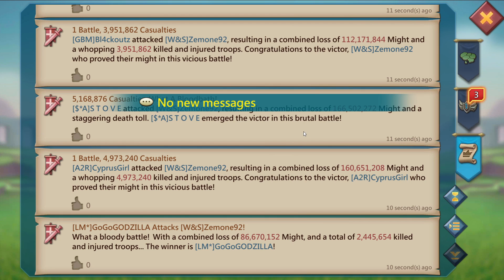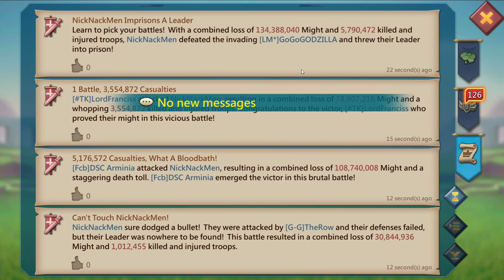Lords Mobile| SUICIDE SQUAD RALLY PARTY IN K:531!!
📌PLAY LORDS MOBILE ON THE MOST POPULAR ANDROID EMULATOR AROUND THE WORLD

id:lordclarky